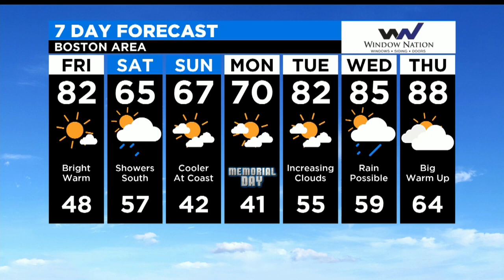WBZ Morning Forecast for May 22, 2020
Zack Green has your latest WBZ-TV weather forecast.